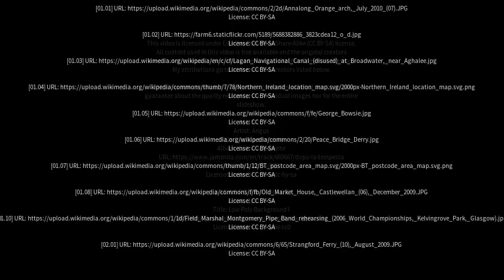Best places to visit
Best places to visit - Carryduff (United Kingdom) Best places to visit - Slideshows from all over the world - City trips, nature pictures, etc.